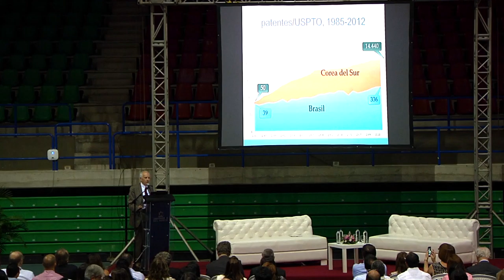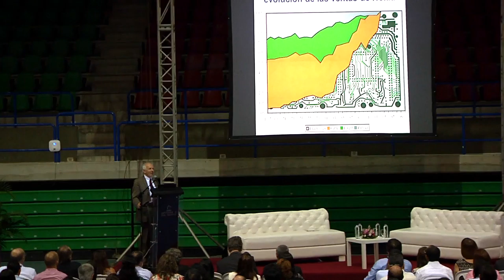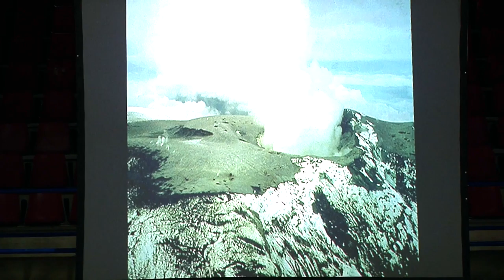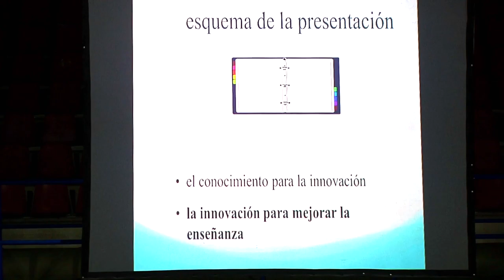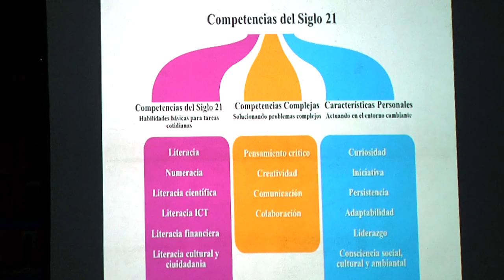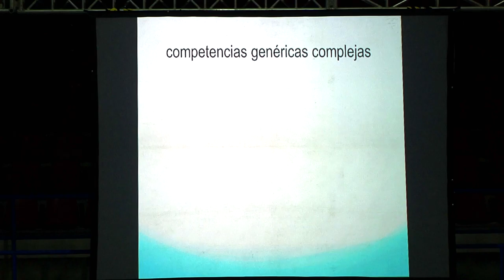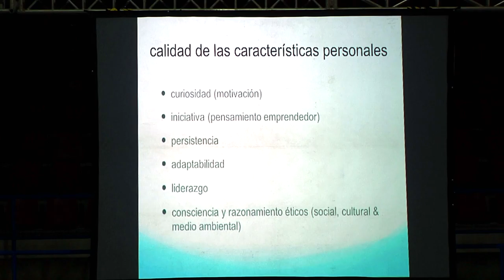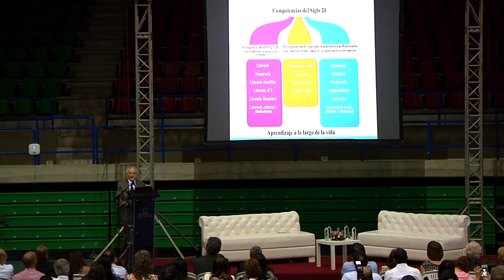Memorias: DIÁLOGOS PARA LA EDUCACIÓN SUPERIOR EN AMÉRICA LATINA - Yamil Salmi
Conferencia: "El futuro ya llegó"